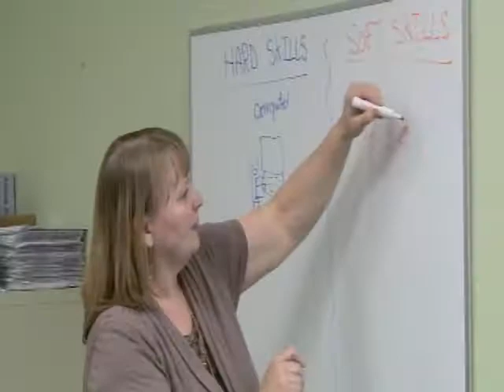ABC-7 Profiles of Excellence: DCARA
DCARA was featured on ABC-7 News's Special Program "Profiles of Excellence" an Emmy Award-winning series produced by the ABC7 Public Affairs Department to celebrate the Bay Area's rich cultural diversity. For the past 25 years, the program has been featuring local residents who have made important contributions to the community.

Audio are not available, sorry for the inconvenience.

Copyright @ ABC-7 News

Transcript:
00:00:00.00,00:00:04.52
Our next profile looks at the oldest Deaf-controlled agency in the Nation,

00:00:04.52,00:00:09.29
DCARA (Deaf Counseling Advocacy and Referral Agency)

00:00:09.33,00:00:12.58
serves as a role model for other Deaf agencies around the world.

00:00:12.58,00:00:19.20
Catie: Good afternoon. This is the referral agency. My name is Catie. How can I help you?

00:00:19.20,00:00:30.05
Marta: Yes, I need to speak to my supervisor Reese. Is she available?

00:00:30.08,00:00:35.70
Reporter: For the past 52 years, DCARA has been an important for the Deaf

00:00:35.70,00:00:38.90
and Hard of Hearing Community with multiple locations around the Bay area.

00:00:38.60,00:00:45.51
We work with parents and families who have recently

00:00:45.51,00:00:50.25
diagnosed Deaf, Hard of Hearing, DeafBlind, or Late-Deafened all the way to Senior Citizens.

00:00:50.25,00:00:58.04
Our mission is to promote respect of American Sign Language

00:00:58.04,00:01:00.77
as being on par with English to lobby for Deaf people,

00:01:00.77,00:01:04.65
foster Education for Deaf people and foster the cultural identity of the Deaf Community.

00:01:04.65,00:01:11.75
Reporter: DCARA offers a wide range of services from Advocacy and Peer Counseling

00:01:11.75,00:01:18.59
to Parent and Family services. The Deaf Employment Training Center in San Jose offers accessible

00:01:18.61,00:01:23.29
workforce training for people who face multiple barriers to work.

00:01:23.29,00:01:27.87
We realized that many of the people who come through our doors aren't job ready.

00:01:27.87,00:01:35.09
They still need some basic hard skills related to Literacy in English, Math, Computer skills

00:01:35.08,00:01:37.35
as well as the what we call the soft skills, social skills, ethics, social boundaries.

00:01:37.59,00:01:41.40
Reporter: DCARA is proud to staff a decidated team that reflects its clients.

00:01:41.77,00:01:44.11
The head of Community Relations got started there as a student.

00:01:44.38,00:01:52.76
DCARA invited me to come and eventually interviewed me for a position, and they hired me.

00:01:52.76,00:01:56.55
That was a very interesting day, going there for the interview.

00:01:56.55,00:02:01.20
Because they all hugged me. And they all wished me good luck.

00:02:01.20,00:02:03.58
And I thought, Wow! This is fascinating.

00:02:03.58,00:02:10.48
Reporter: The conveniently located Deaf Community Center in San Leandro offers a

00:02:10.48,00:02:14.68
variety of classes and is a source of hope for Deaf Immigrants.

00:02:14.68,00:02:19.39
All too often, in their countries, they may know little or no sign language of their

00:02:19.39,00:02:25.51
and so when they come here to the U.S., I can see that they begin to learn a language,

00:02:25.51,00:02:34.68
and they have a desire, a passion, an enthusiasm to learn, and they work so hard to learn that sign language.

00:02:34.68,00:02:43.96
And they really appreciate this they know there's really nothing for them back home.

00:02:43.97,00:02:46.05
Reporter: The brothers are originally from Guatemala.

00:02:46.05,00:02:52.34
With my family, we use, like family sign language.

00:02:52.34,00:02:59.42
Reporter: Learning American Sign Language is helping more than just better communication at home.

00:02:59.42,00:03:03.51
Immigration, They wanted him to be able to express the reason why he wanted to stay here

00:03:03.51,00:03:04.74
in the U.S. rather than going back home to his home country.

00:03:04.74,00:03:10.39
So the dilemma is how can he possibly express this if he doesn't have basic language to begin with?

00:03:10.48,00:03:14.40
So we had to teach him what we call survival American Sign Language at first.

00:03:14.40,00:03:18.08
And while he was learning these basic survival signs, I had to work with an immigration lawyer

00:03:18.08,00:03:22.60
and educate them, educate the court.

00:03:22.60,00:03:31.84
Reporter: DCARA offers more than just programming. The agency empowers the lives it touches.

00:03:31.84,00:03:36.83
I'm thankful to DCARA because they've given me my inner strength that allows me to do my job.

00:03:36.83,00:03:42.13
Our thanks to DCARA for their support of the Deaf and Hard of Hearing communities

00:03:42.13,00:03:44.77
from Santa Cruz all the way up to the Oregon border.